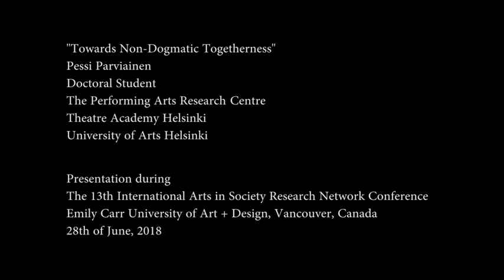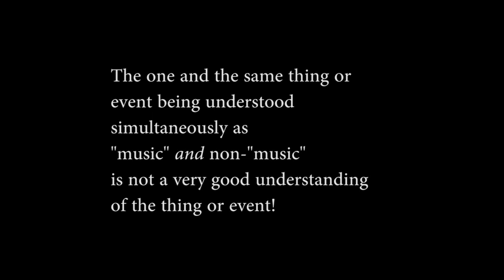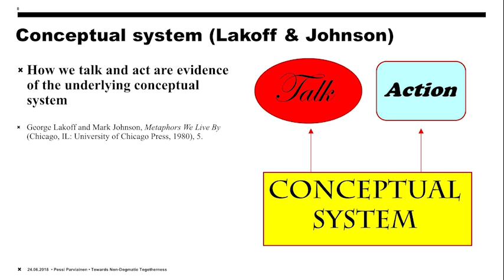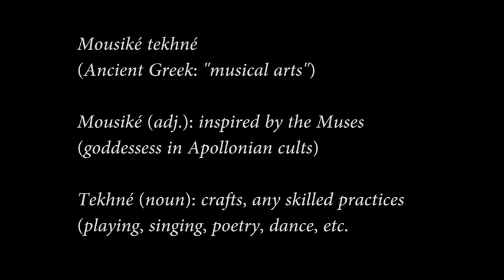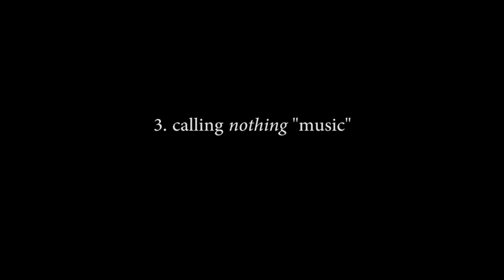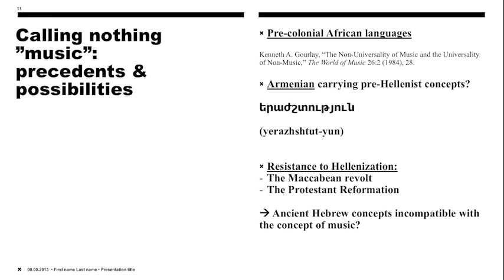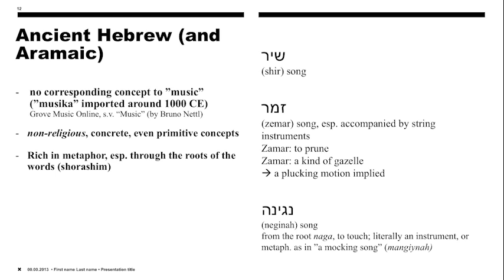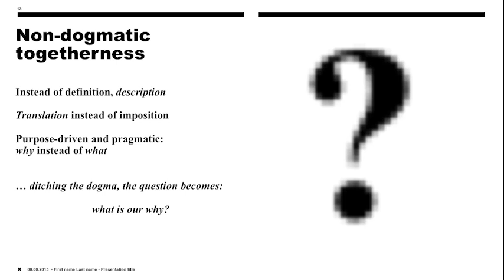Pessi Parviainen: Towards Non Dogmatic Togetherness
A conference presentation at

The Thirteenth International Conference on The Arts in Society,
Emily Carr University of Art + Design, Vancouver, Canada

Stock photo: ShutterStock

Photo of royal wedding: Creative Commons (CC) British Embassy of Israel